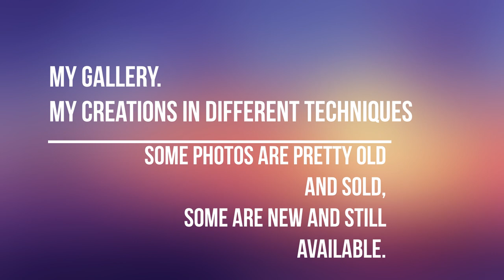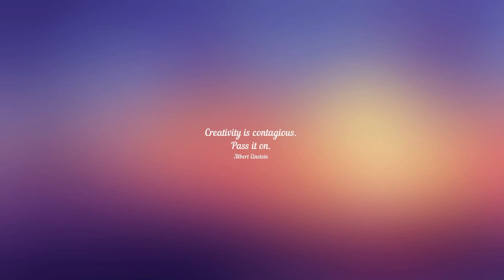My portfolio review. Some old ones, some - new. Acrylics, Oil, Alcohol Inks, Gemstones.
Just for fun - short review with what I like to paint and abourt my soul. Different techniques. Different media. 3D with natural gemstones.
Все под музыку Эдуарда Артемьева, великого русского композитора, которого не стало 29 декабря 2022 года.
This video is not about HOW, it's about WHY.